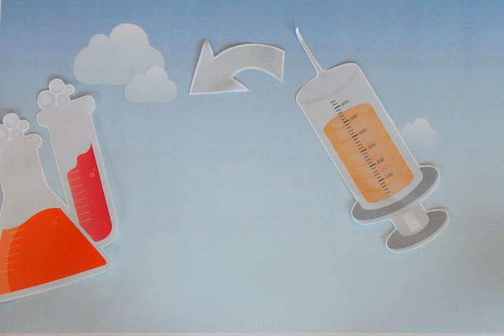Stopmotion - Follow the Money (Project KiKa Fundraiser)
A good way to attract new potential sponsors for KiKa is giving them a better idea what KiKa does with the money they gain. Showing what happens in a fun but clear way where their money actually goes may be a reason for people to sponsor KiKa.

By making a stop-motion you can quickly transfer your story to the primairy target group (children from 7 to 15 years) and to the secundairy target group (the parents of these children). Therefore this stop-motion animation was made where a story is told about a boy; A little boy named Joep goes to the candy store where he sees a delicious KiKa-lollipop. He then buys the lolly with a label on it which refers to the fundraiser website. If one goes to the website then they can see where the money goes to and how it is used for research or campaigns. You also see how KiKa tries to increase the chance to cure child-cancer to 97 percent for late 2012.